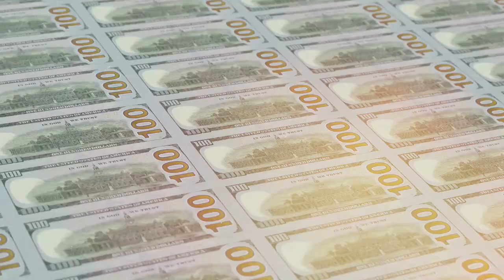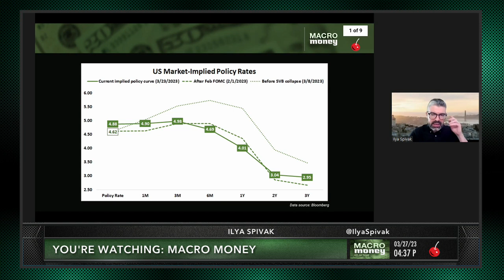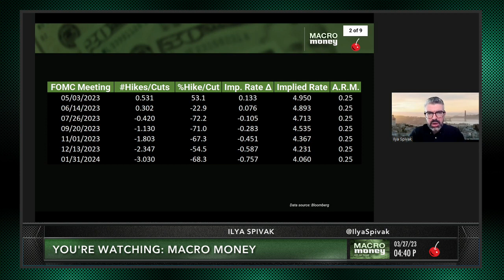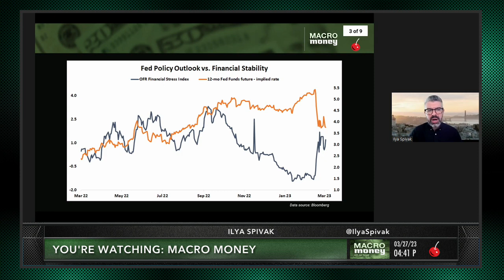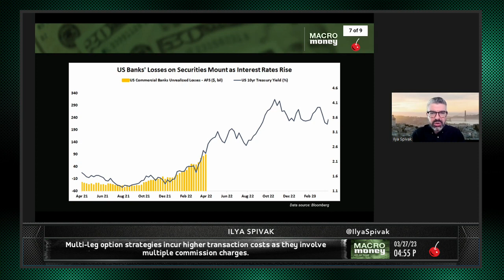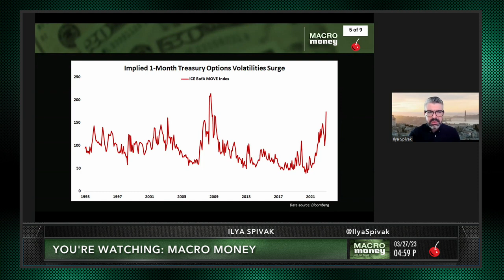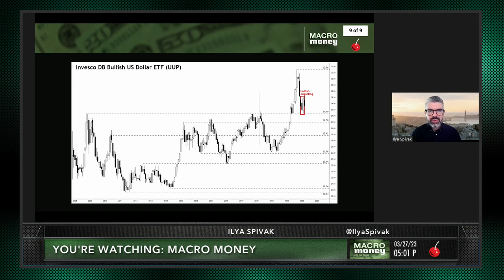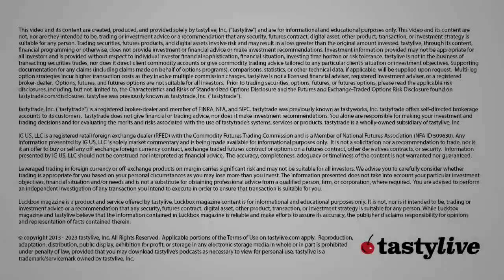Banking Crisis Fears Still Here After SVB, Credit Suisse | tastylive's Macro Money